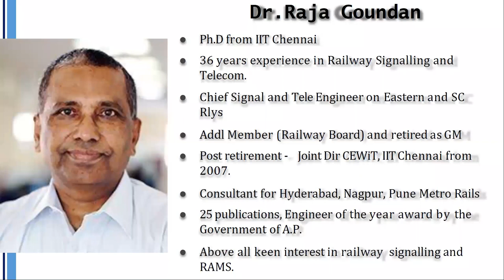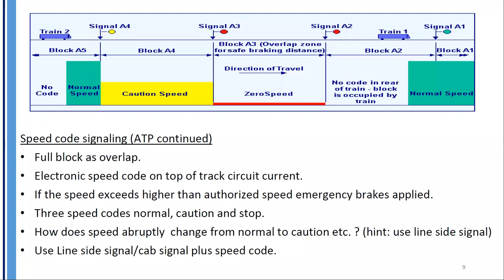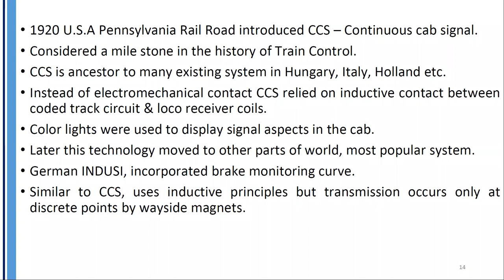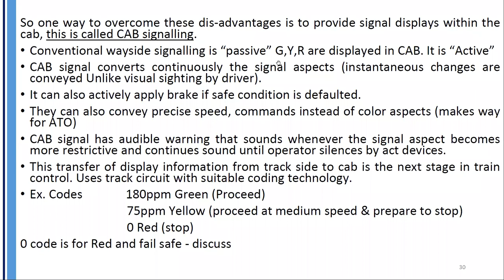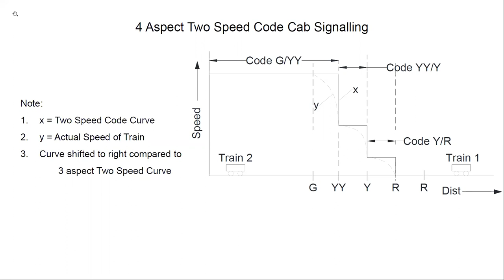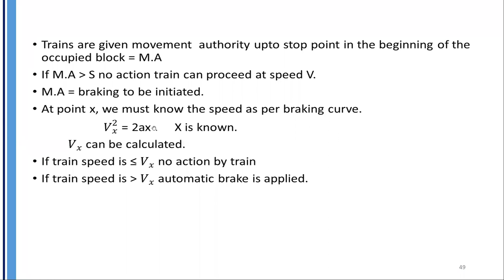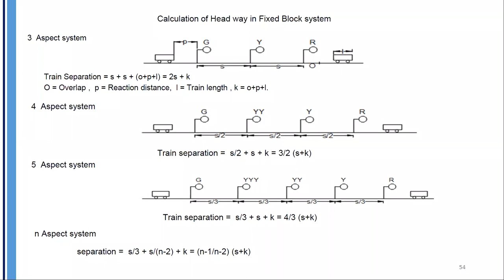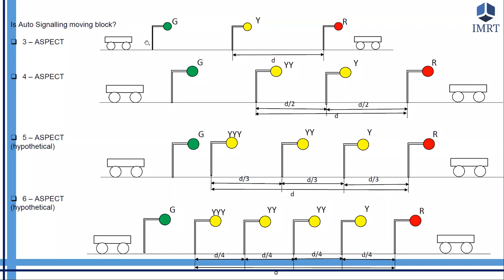FREE Training: Evolution of Metro Signaling from two aspects to moving block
The 2 hour Capsule Course covers the following topics
2 Aspect Basics
Why 2 aspect nessaciated train stop system in metro?
What is train stop system?
Evolution of metro sig covering cab sig.speed code signaling.
How is train controlled in speed code signaling?
Distance to go signaling
Moving block signaling
How increase in no of aspects increase capacity and takes you towards cbtc?
Is automatic signaling moving block etc.